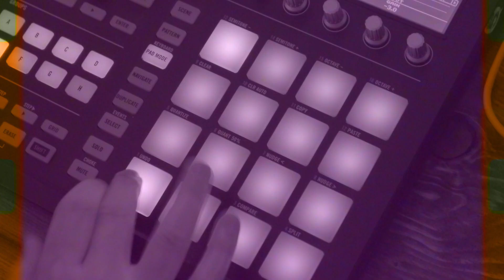A Quickie with Damn Skippy -Episode 1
Damn Skippy presents Episode 1 of "A Quickie with Damn Skippy"!
This weeks beat was made on Native Instruments Maschine MKII and Arturia Mini Lab.
Vocal recorded with Shure sm7b